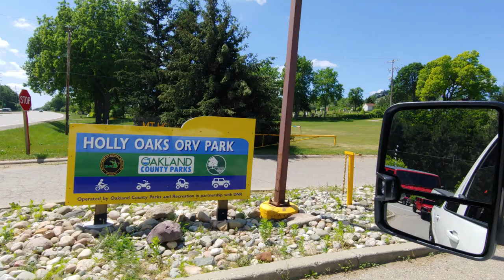Holly Oaks ORV Park June 2021 | Riding CRF250r through the Park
Finally got a better camera to record some riding and this is the First ever actual Summer Time Dirt Ride video! Me and Some friends went to Holly Oaks ORV Park in Holly Michigan and had a complete blast.

 Just some background.. I got my first dirt bike (06 Honda CRF250r) and had to put a full gasket kit on it before even riding it. But after that I still had to go through the carburetor and get it setup properly so I could even get it started.  Had to shim the valves and then cleaned her up and made a few adjustments and then rode it off and on through the end of the summer, into fall of 2020 and even hit Holly Oaks ORV Park twice last year. So I've got probably 40-50hrs or so of seat time that has been some casual and some MX practice in a field... So please don't be too harsh on my riding skills as I am trying to improve them as much as possible and studying riding techniques from guys like AJ Catanzaro! So Go check out his YT Channel and search for his "Private Lessons" and "Pro vs Am" videos... Great Stuff. I Also Check out MX Factory often as well as he has some great tutorials and knowledge also!

Your feedback helps me create better content for you all!

You guys Rock! Lets get this channel rockin Ya'll!

Andrew C.

Here are some things I used in the making of this video...

1. Harbor Freight Dirt Dike Stand
3. Dango GoPro Gripper Chin Mount:
4. Rechargeable Portable Battery Bank (Similar)
5. Smart Phone TriPod
6. Smart Phone Tripod TALL
7. Wireless Lapel Mic
8. Discounts Ramps Tri-Fold Sled Ramp
9. THOR XP MX Boots
10. FOX Pants, Jersey & Gloves
11. iStorm DS Helmet